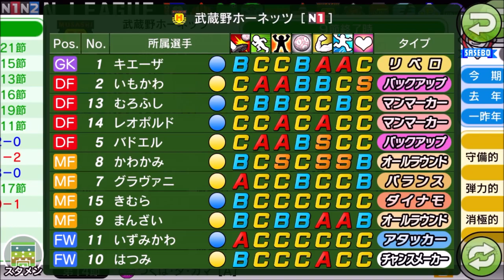【カルチョビットA 】大苦戦！ 武蔵野ホーネッツとの公式戦【311】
‹前提›
1. 補強は女子選手のみ。安い年俸の選手を優先的に獲得
2. 基本的に「攻撃」戦術。カードをいっぱいもらいやすいと聞いたので
3. 相手の力に応じて出場選手をローテーション
4. FWは今はくるみ頼りだが、複数のポイントゲッターを作る